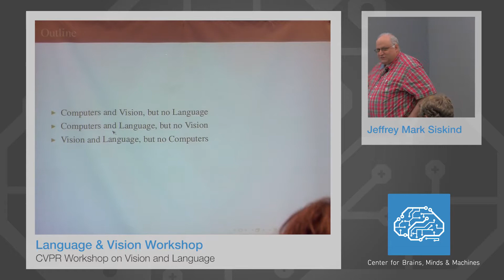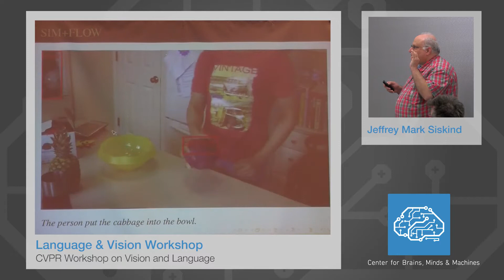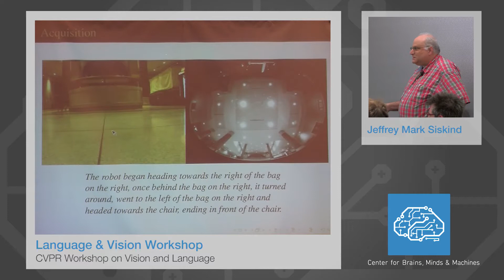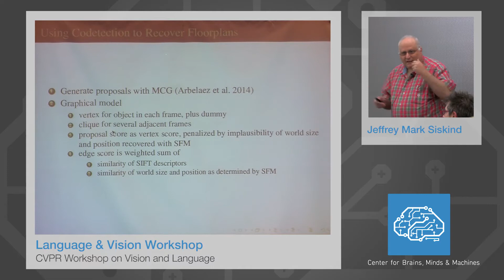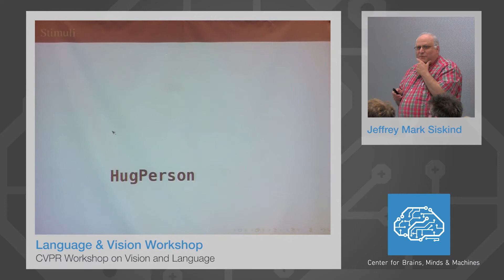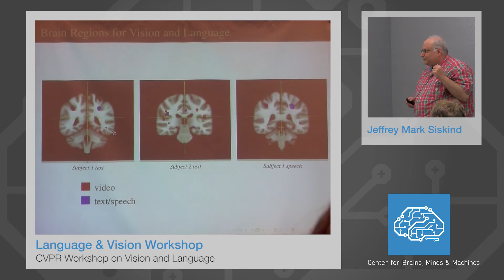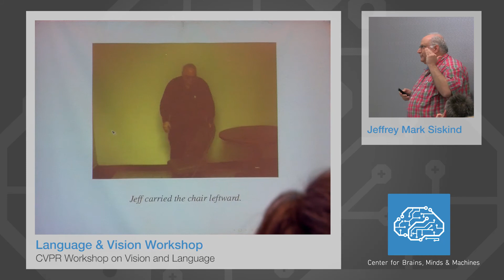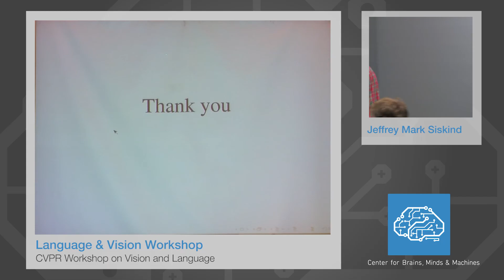Jeffrey Mark Siskind - Computer Vision Language